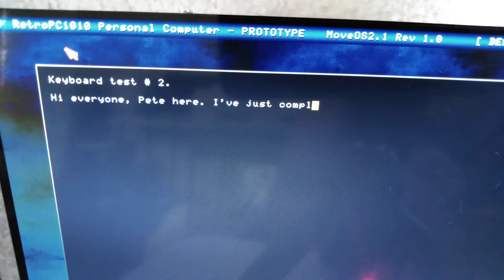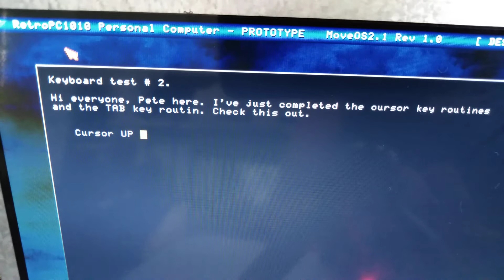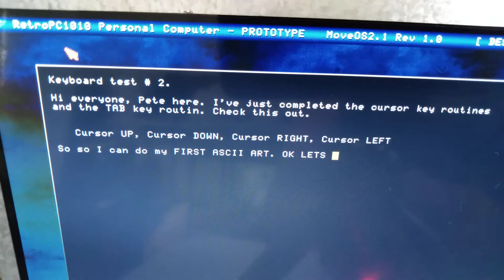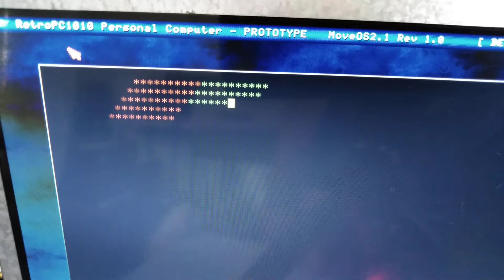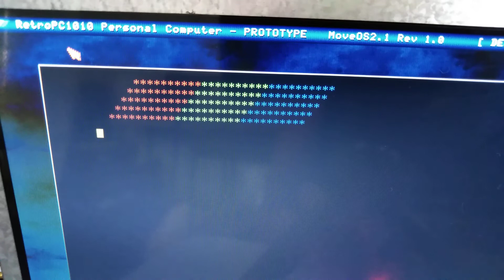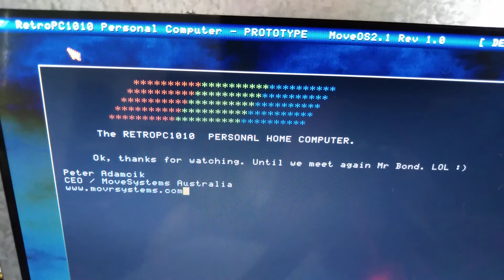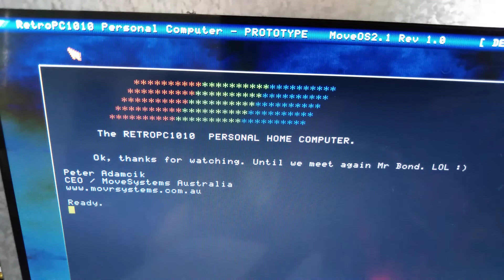RetroPC1010 Personal Home Computer keyboard test 2, with ASCII ART.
This is the second keyboard test with Cursor keys implemented and TAB and SHIFT TAB keys working. Also a little ASCII art at the end. I've just noticed a few spelling mistakes but just ignore them. Also the key read speed and key repeat speed is not yet optimised so it's a little slow but operational. Pete. :)